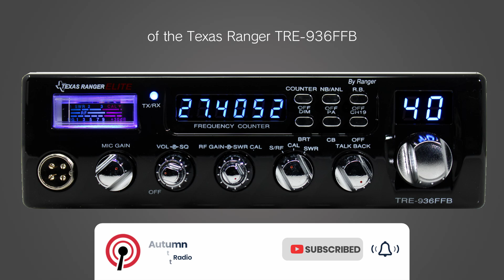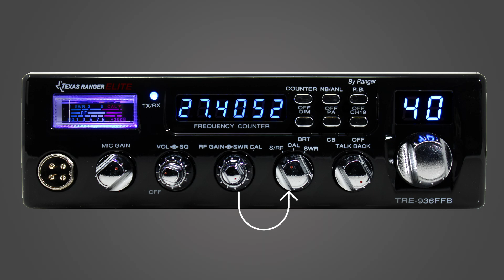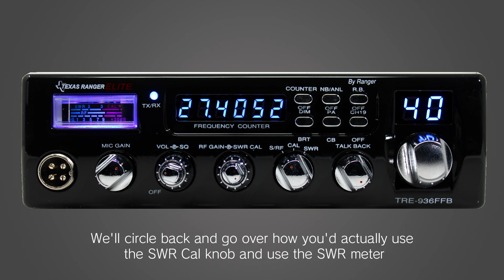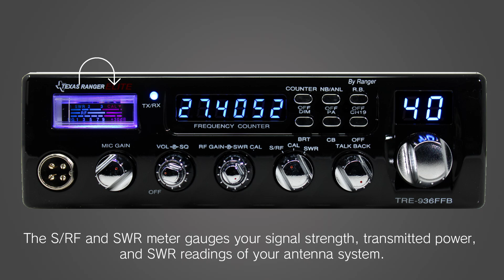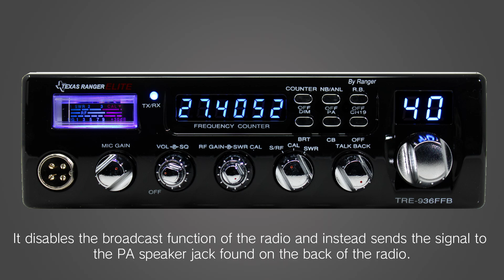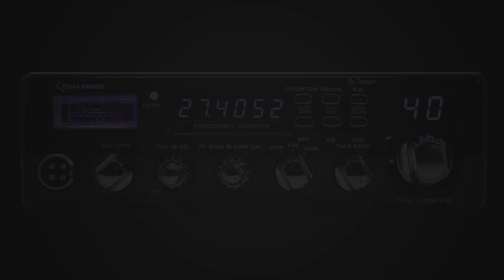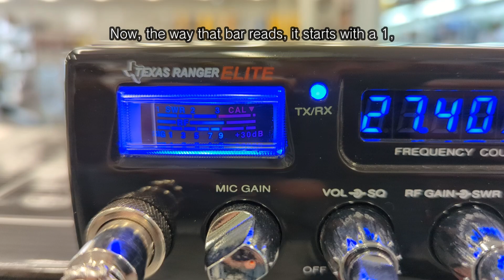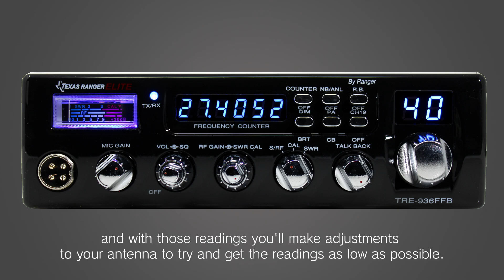Texas Ranger TRE936 Controls and Settings: Everything You Need to Know | TRE Series | Walcott Radio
- Buy the Texas Ranger TRE936FFB CB

The Texas Ranger TRE series is full of features and controls on the faceplate, but what do all of these do, and why is it important? Walkthrough the controls and settings with us for the Ranger TRE936, including how to test your SWR right on the radio featuring our CB expert, Jason. Take a look at stacked knobs, buttons, and even the included noise canceling microphone.

Timestamps:
00:07 Intro
00:30 Mic Gain
00:50 Stacked Knobs - VOL
1:27 SQL
1:49 RF Gain
2:19 SWR CAL Knobs
2:49 Talkback
3:21 Channel Knob
3:32 Frequency Counter
3:41 S/RF + SWR Meter
3:49 TX/RX
4:02 Buttons - Frequency On/Off + Bright/Dim
4:12 NB/ANL
4:25 PA
5:14 Roger Beep
5:22 Channel 19
5:37 Included Noise Canceling Mic
6:06 Intro to SWR + SWR CAL
6:24 Jason's Guide to SWR and SWR CAL
8:01 A bit more info on SWR Readings
8:21 Outro